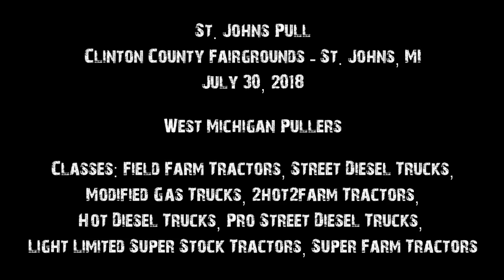Tractor/Truck Pulls! 2018 St Johns Pull WMPullers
West Michigan Pullers (WMPullers)
St. Johns Pull
St. Johns, MI

The West Michigan Pullers put on a great show at St. Johns, Michigan! A few of the classes were short, with very few competitors showing up, but we still had a good turnout of fans and pullers in the other classes. Those who did show up for the short classes put on a nice show as well. The Field Farm Tractors had a "jackpot" pull at the end of the show, where they raised the speed limits and really let 'em run. Great times!

Find more info about results, future shows, updated points and more